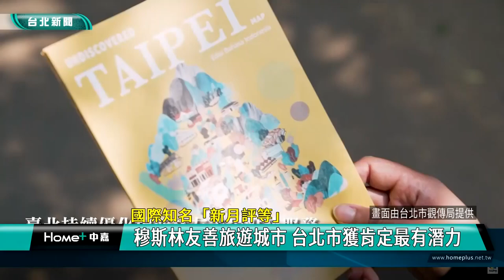穆斯林 旅遊|台北 觀光|友善 城市|祈禱室 禮拜堂|住宿 認證|2023 中嘉新聞|國際知名「新月評等」 穆斯林友善旅遊城市 台北市獲肯定最有潛力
台北市打造友善旅遊城市獲肯定 國際知名組織評為最有潛力穆斯林友善城市

台北市推動多元友善旅遊再傳捷報，國際知名穆斯林旅遊推廣公司「新月評等」日前在新加坡舉辦頒獎典禮，台北市首度獲頒「最有潛力穆斯林友善旅遊目的地城市獎」，讓台北市在全球穆斯林旅遊市場獲得肯定，觀光傳播局方面強調會持續攜手業者，將台北市打造成穆斯林最佳旅遊環境。

拓展穆斯林旅遊商機，台北市再傳捷報，國際知名穆斯林旅遊推廣公司「新月評等」將台北市評為「最有潛力穆斯林友善旅遊目的地城市獎」，對積極營造多元友善旅遊環境的台北市來說是一大肯定。

為了讓每一位到訪台北市的穆斯林旅客能夠安心用餐、旅遊和住宿，目前台北市擁有超過60間穆斯林友善住宿及餐飲店家，並有超過30個景點及公共場所設有祈禱室或淨下設備，而在文化推廣方面，日前剛結束的2023台北開齋節活動，也吸引了將近三萬人到場同歡，台北市觀傳局方面表示在疫情解封后，全國人口有六成屬於穆斯林的馬來西亞旅客今年來台人數已突破10萬人，因此台北市今年八月也將赴馬來西亞推廣觀光，並且串聯台北各項穆斯林友善資源推出專屬遊程，希望吸引更多穆斯林旅客來台北遊玩。